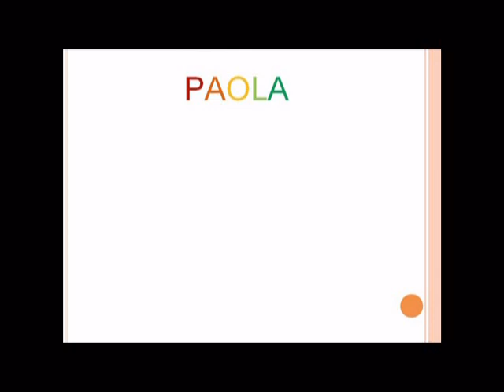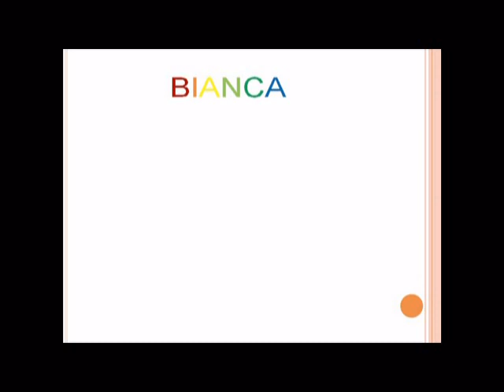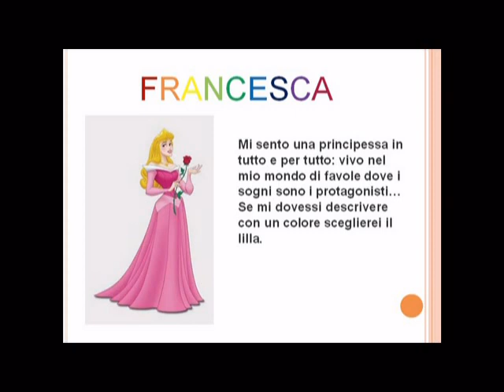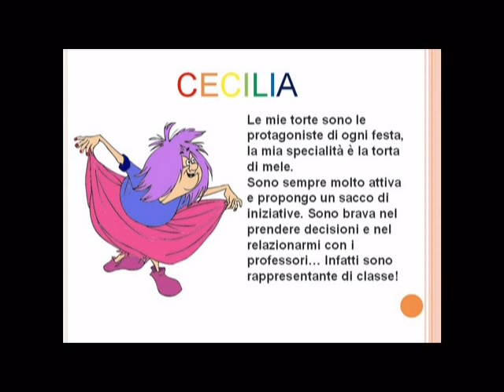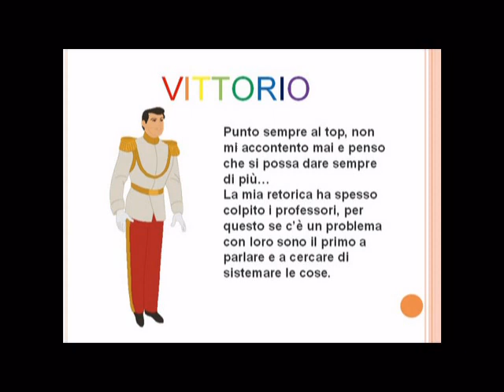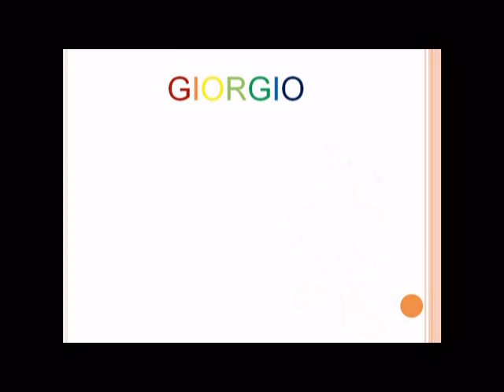Identikit Liceo Stat. "A. Monti" Chieri TO